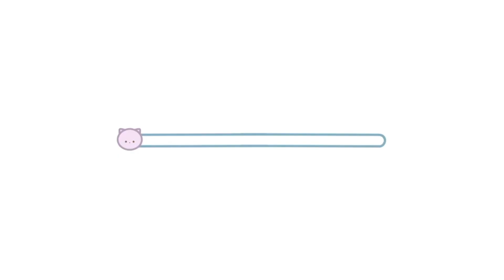TEBAK GAMBAR KERETA API YUKK GUYSSS ‼️‼️BIKIN NGAKAK 😂😂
tebak gambar kereta api lucu ada harimau ‼️‼️
Tayo, Kereta Thomas, Titipo, Funny Train Video
vidio ini hanya fiktif ,hanya hiburan, tanpa ada maksud dan unsur apapun.

Tebak gambar kereta api ThomasThomas
kuis gambar kereta api